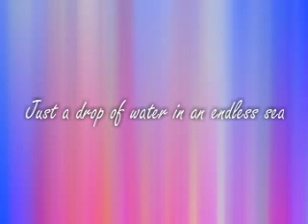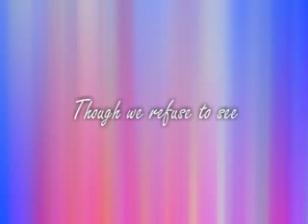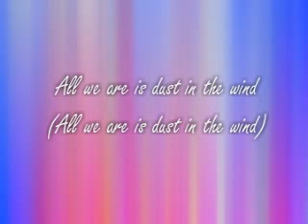Dust In The Wind - Kansas w/ LYRICS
The song Dust in the Wind by Kansas. Lyrics IN the song!